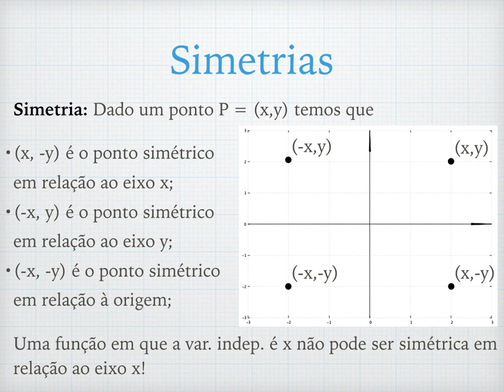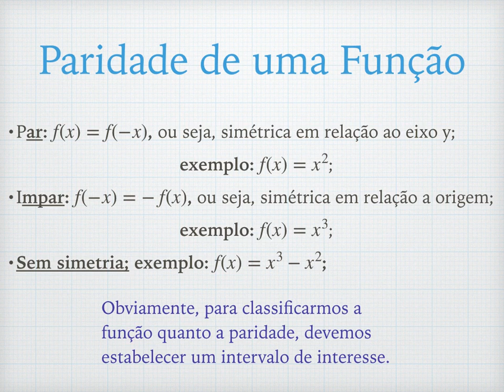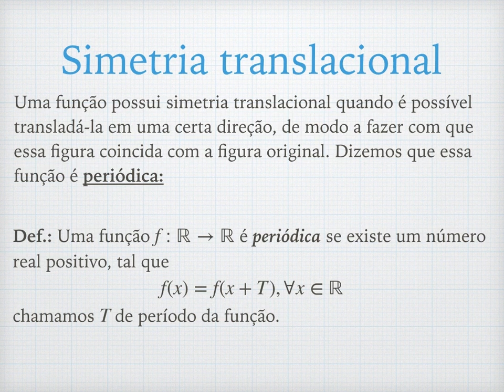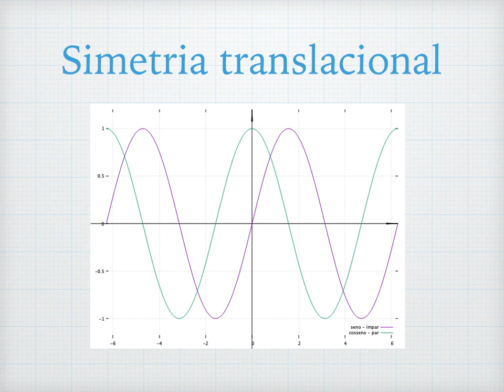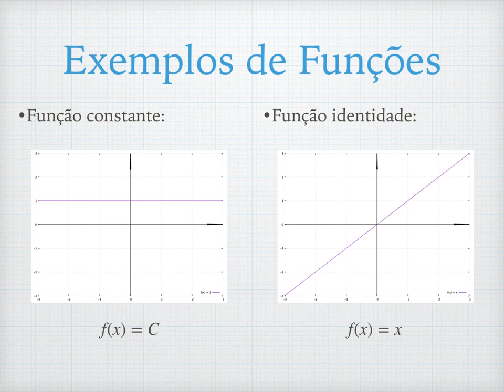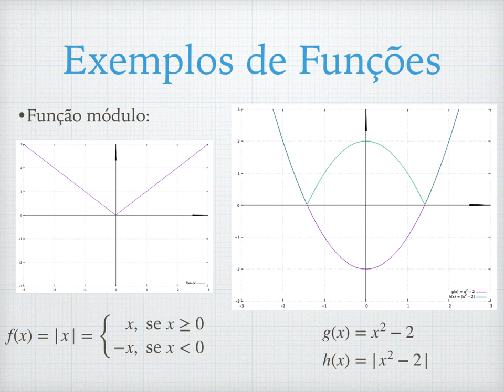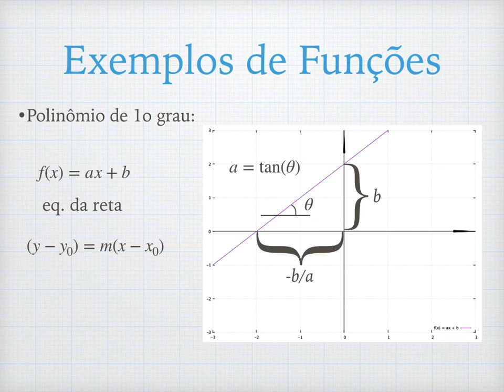Funções - parte 3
Nesse video falaremos de simetria e paridade e apresentaremos as funções constante, identidade, módulo e o polinômio de 1o grau o qual mostraremos que forma a equação de uma reta.